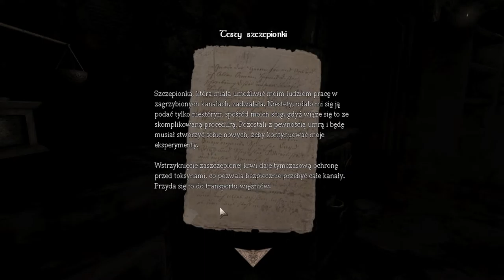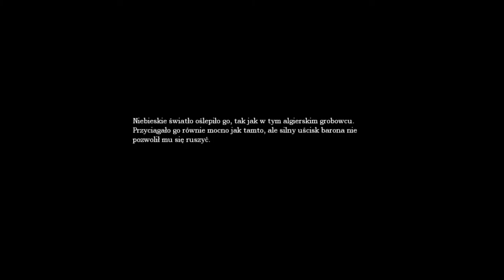Zagrajmy w Amnesia Mroczny Obłęd (The Dark Descent) #12 Aaa wiem już tam jak skoczyć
Witajcie w kolejnym odcinku z Amnesii i dziś taki krótki odcinek z tej gry,bo nie wiedziałem jak tam skoczyć,ale dowiedziałem się już.